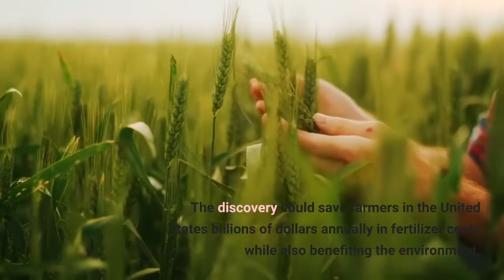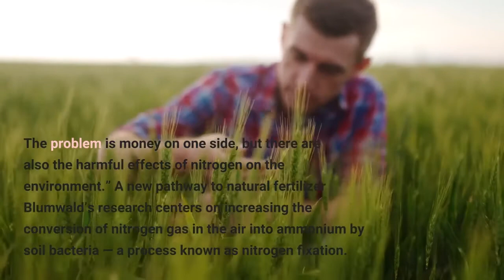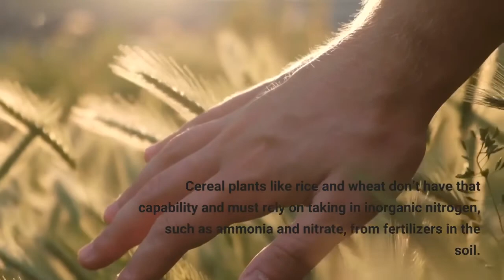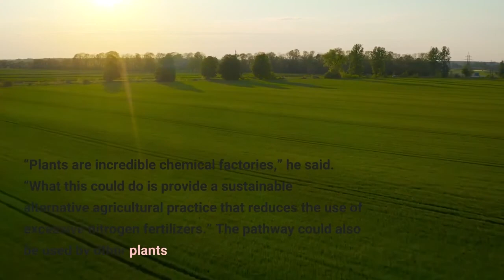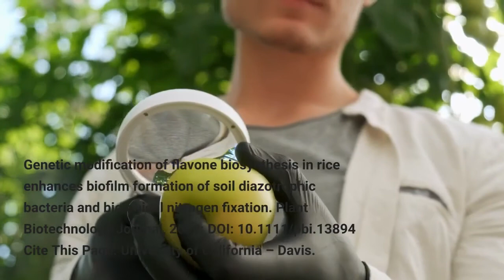Growing cereal crops with less fertilizer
Researchers at the University of California, Davis, have found a way to reduce the amount of nitrogen fertilizers needed to grow cereal crops. The discovery could save farmers in the United States billions of dollars annually in fertilizer costs while also benefiting the environment. The research comes out of the lab of Eduardo Blumwald, a distinguished professor of plant sciences, who has found a new pathway for cereals to capture the nitrogen they need to grow.
The discovery could also help the environment by reducing nitrogen pollution, which can lead to contaminated water resources, increased greenhouse gas emissions and human health issues. The study was published in the journal Plant Biotechnology. Nitrogen is key to plant growth, and agricultural operations depend on chemical fertilizers to increase productivity. But much of what is applied is lost, leaching into soils and groundwater. Blumwald’s research could create a sustainable alternative.
“Nitrogen fertilizers are very, very expensive,” Blumwald said. “Anything you can do to eliminate that cost is important. The problem is money on one side, but there are also the harmful effects of nitrogen on the environment.” A new pathway to natural fertilizer Blumwald’s research centers on increasing the conversion of nitrogen gas in the air into ammonium by soil bacteria — a process known as nitrogen fixation.
Legumes such as peanuts and soybeans have root nodules that can use nitrogen-fixing bacteria to provide ammonium to the plants. Cereal plants like rice and wheat don’t have that capability and must rely on taking in inorganic nitrogen, such as ammonia and nitrate, from fertilizers in the soil.
“If a plant can produce chemicals that make soil bacteria fix atmospheric nitrogen gas, we could modify the plants to produce more of these chemicals,” Blumwald said. “These chemicals will induce soil bacterial nitrogen fixation and the plants will use the ammonium formed, reducing the amount of fertilizer used.”
Blumwald’s team used chemical screening and genomics to identify compounds in rice plants that enhanced the nitrogen-fixing activity of the bacteria.
Then they identified the pathways generating the chemicals and used gene editing technology to increase the production of compounds that stimulated the formation of biofilms. Those biofilms contain bacteria that enhanced nitrogen conversion. As a result, nitrogen-fixing activity of the bacteria increased, as did the amount of ammonium in the soil for the plants.
“Plants are incredible chemical factories,” he said. “What this could do is provide a sustainable alternative agricultural practice that reduces the use of excessive nitrogen fertilizers.”
The pathway could also be used by other plants. A patent application on the technique has been filed by the University of California and is pending.
Dawei Yan, Hiromi Tajima, Howard-Yana Shapiro, Reedmond Fong and Javier Ottaviani from UC Davis contributed to the research paper, as did Lauren Cline from Bayer Crop Science. Ottaviani is also a research associate at Mars Edge.
The research was funded by the Will W. Lester Endowment. Bayer Crop Science is supporting further research on the topic. make a difference: sponsored opportunity Story Source: Materials provided by University of California – Davis . Original written by Emily C. Dooley. Note: Content may be edited for style and length. Journal Reference:
Dawei Yan, Hiromi Tajima, Lauren C. Cline, Reedmond Y. Fong, Javier I. Ottaviani, Howard‐Yana Shapiro, Eduardo Blumwald. Genetic modification of flavone biosynthesis in rice enhances biofilm formation of soil diazotrophic bacteria and biological nitrogen fixation. Plant Biotechnology Journal, 2022; DOI: 10.1111/pbi.13894 Cite This Page:
University of California – Davis. “Growing cereal crops with less fertilizer: Discovery could reduce nitrogen pollution, save farmers billions.” ScienceDaily. ScienceDaily, 7 August 2022.
Univer...